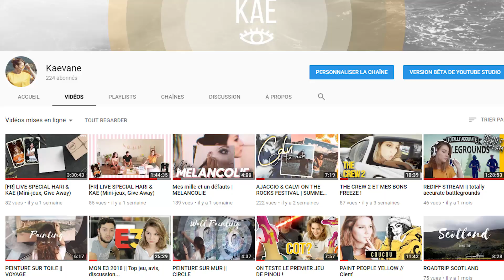VENEZ SUR MA NOUVELLE CHAÎNE !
VIENS VIIIITE